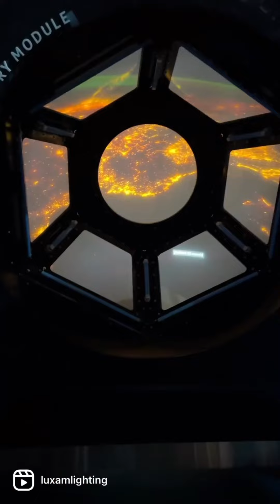The National Air and Space has re-opened! 👩‍🚀 🚀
What an amazing project to be a part of - all fiber optic lighting focused by our talented @luxamlighting focus team. The best of lighting technology with DMX 10-200 illuminators and the best for conservation having fiber optic only inside of the case envelope. The Apollo case has 160 Mini optics!

Exhibit Designer @haleysharpedesign
Exhibit Fabricator: Design and Production
Lighting Designer: Abernathy Lighting
Case Fabricators: @meyvaert_ and @goppiontechnology
Lighting Integration: Candela
Focus of Display case lighting: @luxamlighting